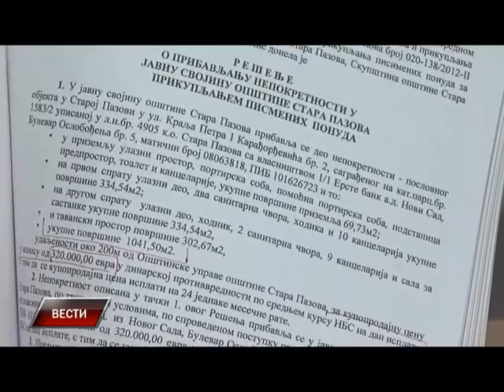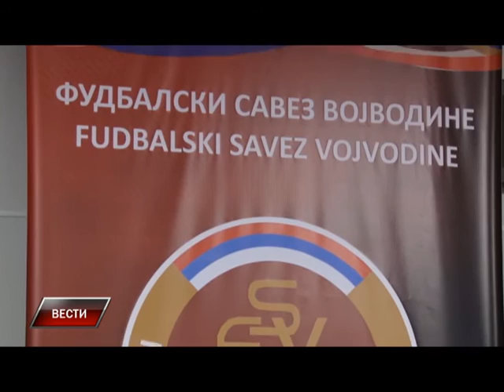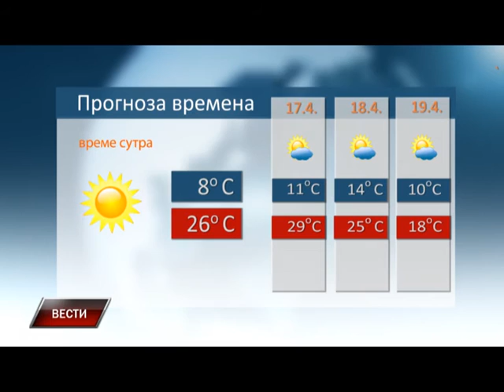Vesti 15 04 2016